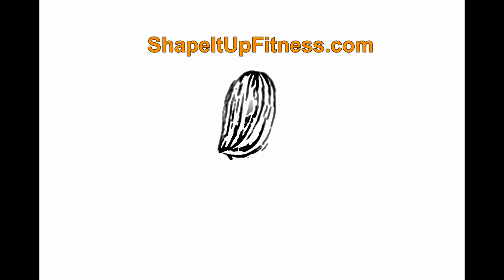What Does It Mean To Eat Normally - (Shape It Up 2020 Nicole Simonin)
I help women lose weight for the last time.
Find Out In Today’s Podcast:
What is eating “normally”
The Pop Tart Incident
Helpful action steps to help you “figure” out what to eat